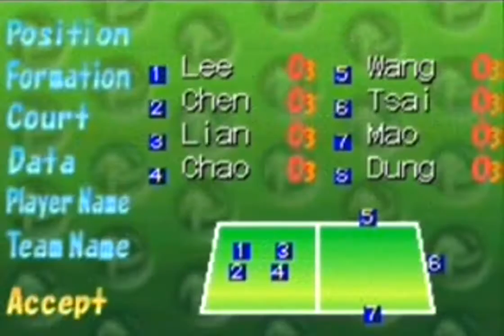Super Dodge Ball Advance - Goofing Around